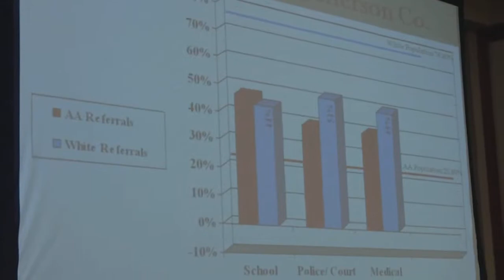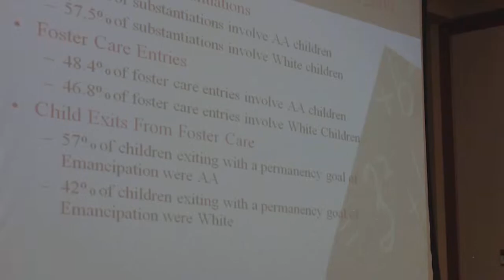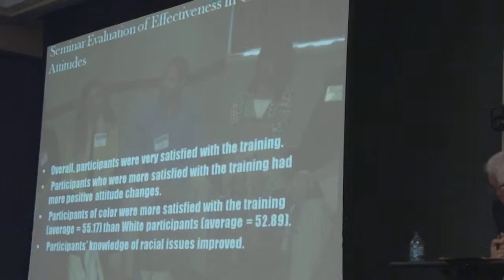Jackie Stamps- KY #1.MOV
Jackie Stamps, Service Regional Administrator of the Kentucky Cabinet for Health and Family Services working with community partner and mandatory reporter groups for undoing racism in child welfare.